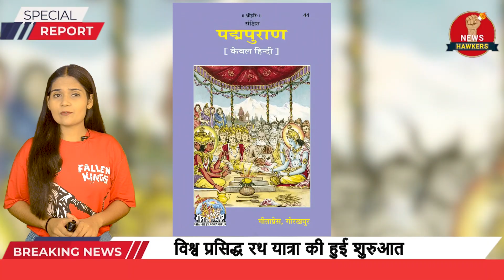Jagannath Rath Yatra 2023: जगन्नाथ रथ यात्रा से जुड़ी रोचक बातें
A news channel is a television or digital media platform that reports on current events, politics, and social issues from around the world. It provides a continuous stream of news updates, breaking news alerts, and in-depth analysis of major events.
A news channel typically employs a team of journalists, reporters, and analysts who gather information from various sources such as news agencies, government officials, and eyewitnesses. The channel also employs a team of editors who verify the accuracy of the information before it is broadcast to the public.